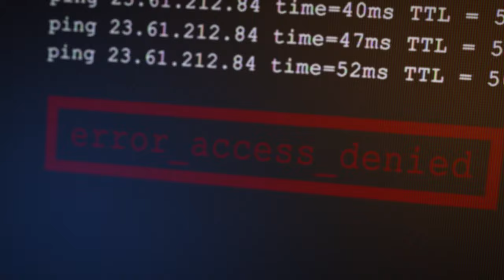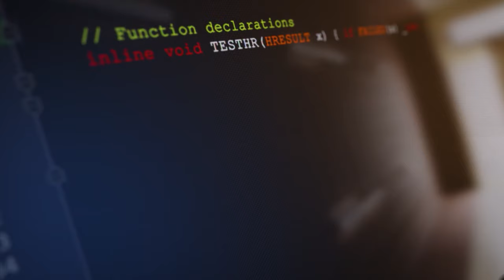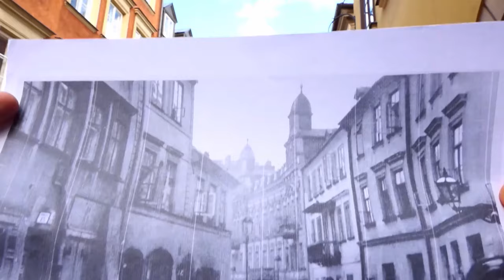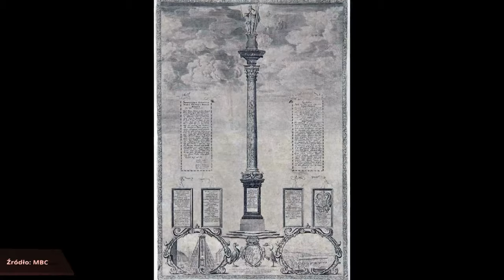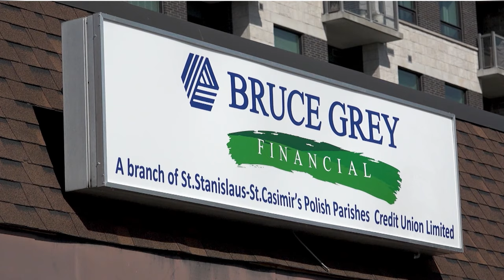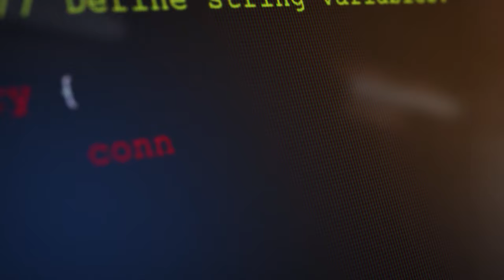Polish Studio (2023-11-18)